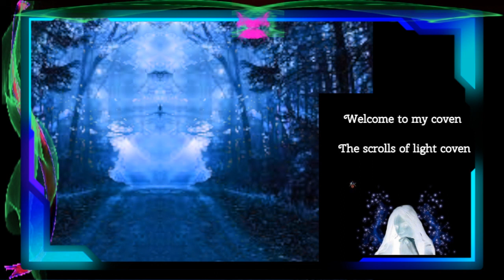Project Cosmic Ascension / Light codes / Light language - talk to Light people it will change you